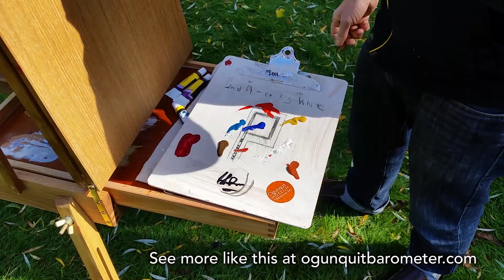Celebrated Artist John Ross Palmer Paints At The Romantic Hartwell House Inn of Ogunquit, Maine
This year, as autumn turned the bend - just past the peak of magnificent foliage color - celebrated artist John Ross Palmer brought some of the hues of his own creativity to town during an anniversary stay at Ogunquit’s romantic Hartwell House Inn.

During his Ogunquit visit, Palmer took advantage of the local scenery by painting at Perkins Cove, sketching on The Marginal Way, and even creating an original piece of artwork depicting the famous Hartwell House Inn B&B.